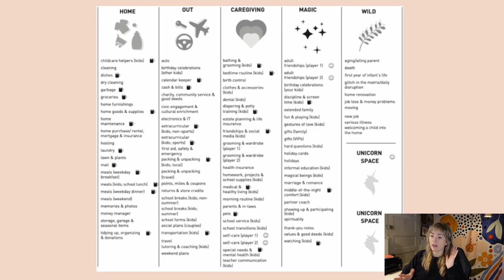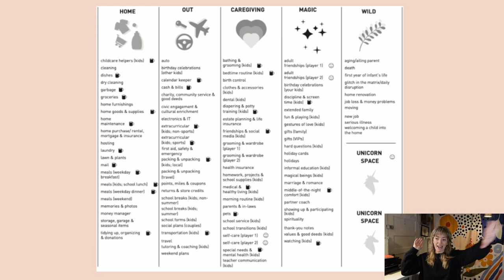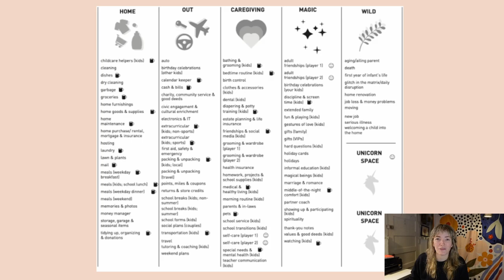GETTING STARTED WITH FAIR PLAY: How to own the whole task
Not sure where to start with Fair Play?

Try owning an entire task. Sit down with your partner and talk about where you are and where you'd like to be. Explicitly communicate about who will be the directly responsible individual!